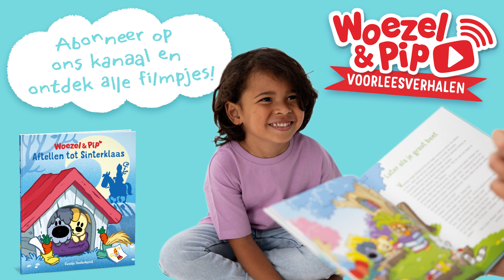Woezel & Pip Voorleesverhaaltjes - Hoor de wind waait door de bomen ❤️🍃🎁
Luister naar het verhaaltje 'Hoor de wind waait door de bomen' uit het voorleesboek 'Aftellen tot Sinterklaas'. ❤️🍃🎁

Dit is het officiële YouTube kanaal van Woezel & Pip: Woezel & Pip TV !📺

Via Woezel & Pip TV kan je kijken naar allerlei leuke Tovertuinfilmpjes. Je kan samen met Woezel, Pip en alle andere Tovertuin vriendjes leren, spelen, zingen maar ook lekker dansen! Voor iedereen wat kijks dus!🎉

Word jij ook lid van onze Vriendjesclub? Daar hoor jij natuurlijk helemaal bij! Zo weet je zeker dat jij altijd als aller-aller-allereerste ons laatste nieuws hoort, krijg je allerlei leuke knutsels, tips en doe je mee met exclusieve winacties 🏆